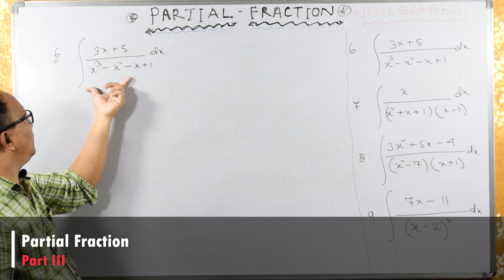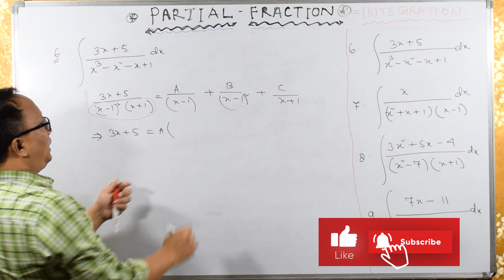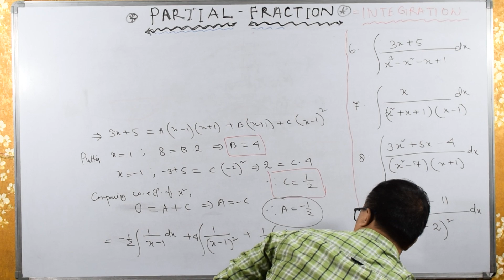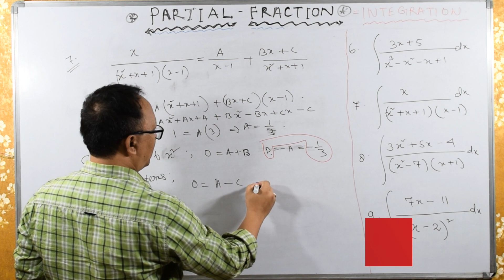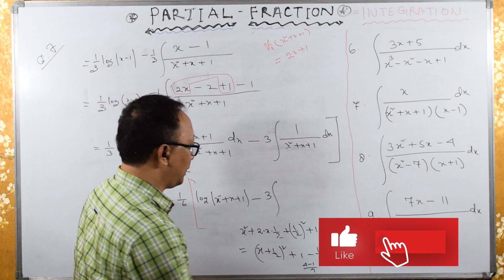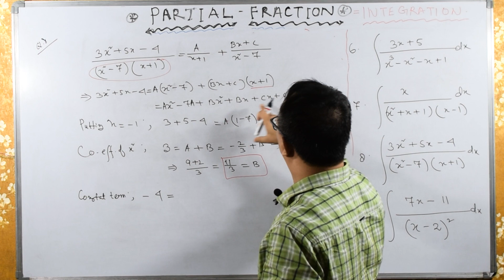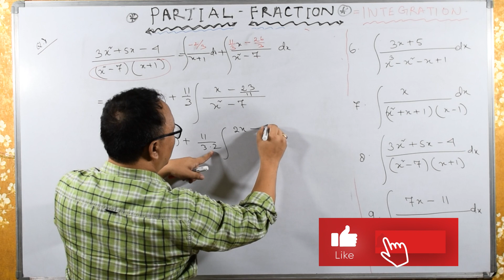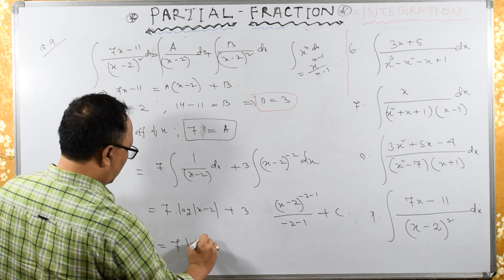integration by partial fraction Part-3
6. integral of (3x+5) / (x^3-x^2-x+1), 00:04
7. integral of  x / {(x^2+x+1)(x-1)}, 09:10
8. integral of (3x^2+5x-4) / { (x^2 -7)(x+1)}, 19:25
9. integral of (7x-11) / (x-2)^2 , 29:54